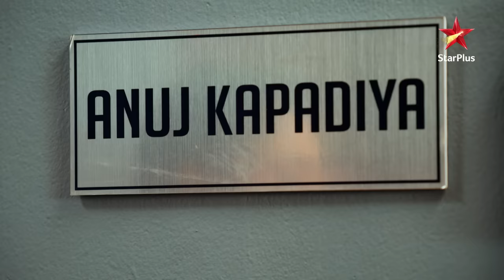Anupama | अनुपमा | Kaunsa photo laga Anupama ke hath?